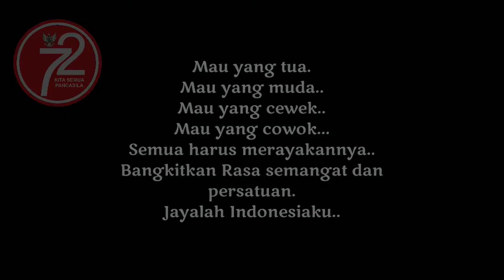PERSIAPAN LOMBA 17AGUSTUS2017-MERAYAKAN HUT RI 72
Persiapan warga susukan untuk menyambut dan merayakan HUT RI 72,sepotong koleksi foto